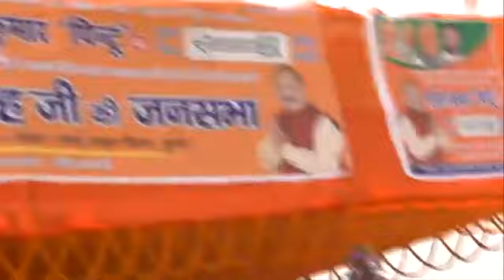सीतामढ़ी में गरजे अमित शाह ने बताया कि लालू-राहुल के ऑफिस में क्यों पसरा था मातम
भारतीय जनता पार्टी (बीजेपी) के अध्यक्ष अमित शाह ने पाकिस्तान के बालाकोट में एयर स्ट्राइक का मुद्दा उठाते हुए विपक्ष पर जोरदार हमला बोला है। अमित शाह ने कहा कि आतंकी ठिकानों के बाद कांग्रेस अध्यत्र राहुल गांधी और आरजेडी चीफ लालू प्रसाद यादव के दफ्तर में भी मातम पसरा हुआ था।